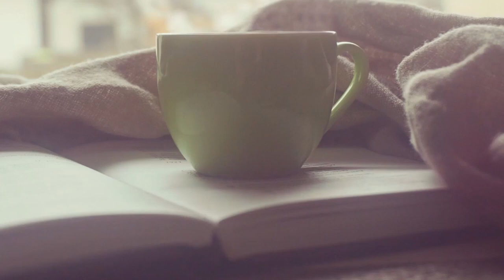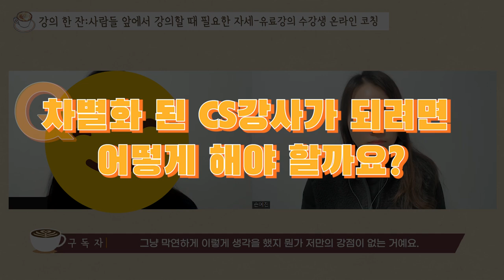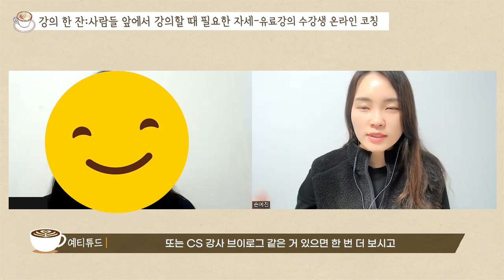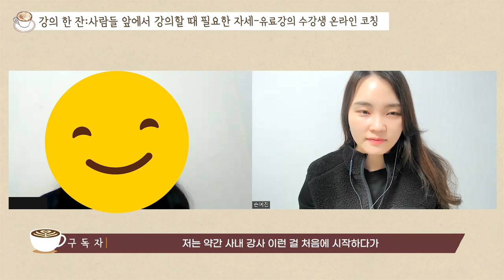발표 잘하는 법, 강의 할 때 필요한 자세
발표할 때 긴장 줄이는 방법, 강의 할 때 필요한 자세